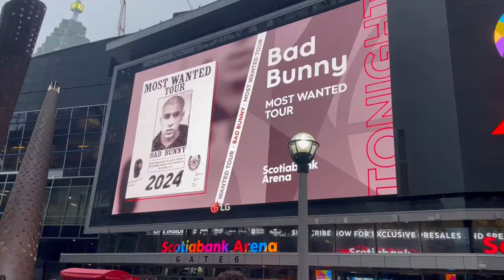BAD BUNNY showed up on a HORSE!!!!! MOST WANTED TOUR IN TORONTO 2024 CONCERT VLOG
VJs Sadé and Georgia cover the Bad Bunny Most Wanted Tour in Toronto. The girls give you a look at concert merch, talk to fans, footage from the photo pit and give you all MOST WANTED details for the show.